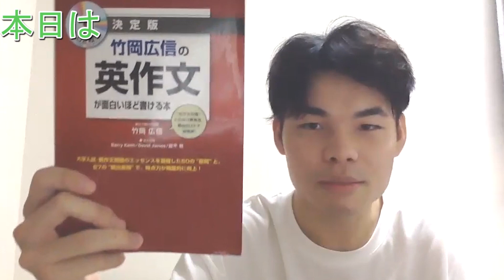竹岡広信の英作文 効果的な使い方はこれだ！！